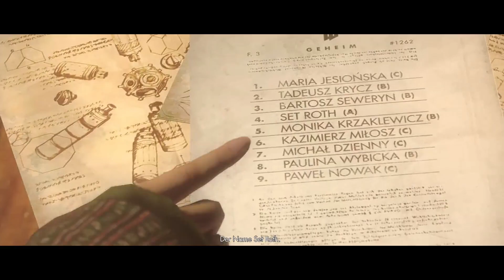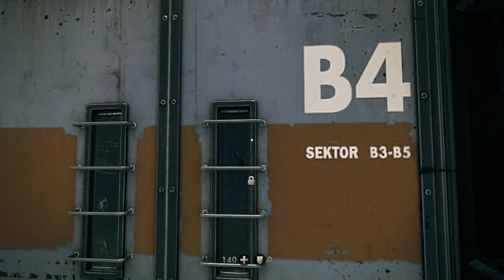Wolfenstein: The New Order | Extrem | Ein Da'at Yichud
In Nordkroatien sollen wir einen Da'at Yichud namens Set Roth finden.